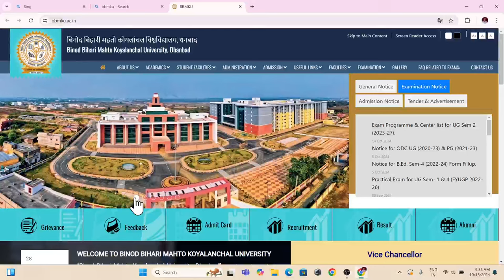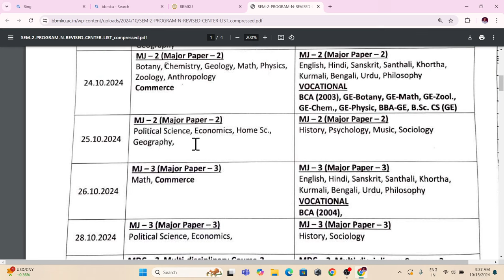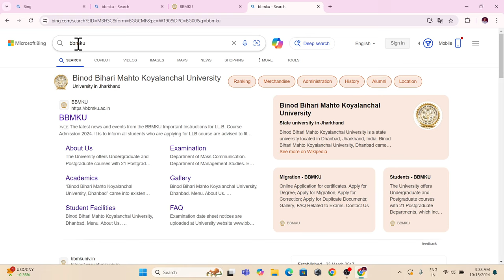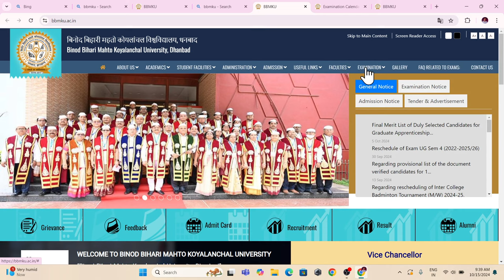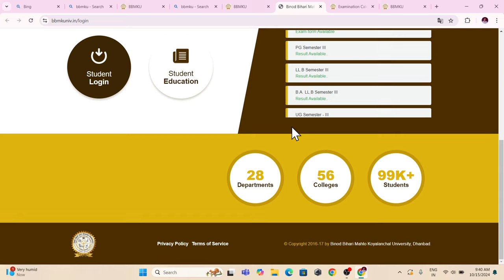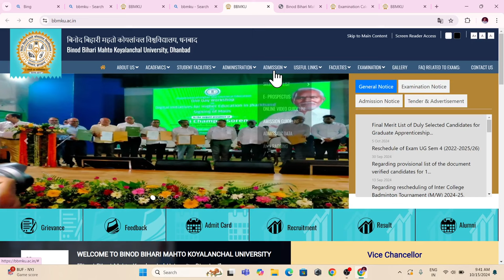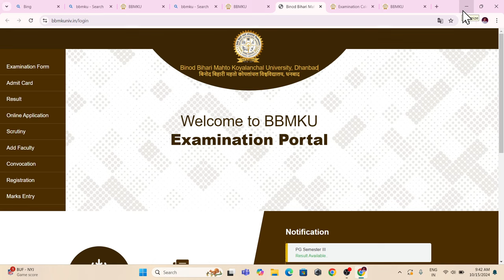BBMKU DHANBAD bbmku semester 2 admit Card download, bbmku semester 2 question paper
एडमिट कार्ड डाउनलोड करने का लिंक।